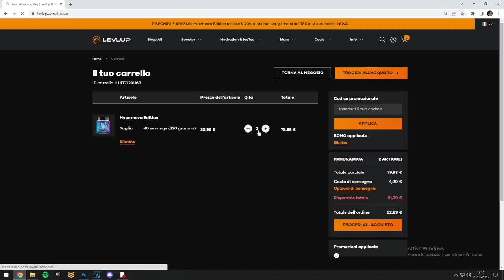MATTEOHS INGIUSTAMENTE CARCERATO 😥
Mi hanno beccato e questa volta l'ho fatta grossa, buona visione ! 🤣

✅RINGRAZIAMENTI
✔ Grazie a Kraphic per l'editing del video
✔ Grazie a MatteoHS per la gestione del canale